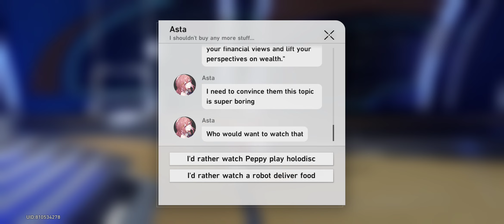EPISODE 52: HOOK'S TREASURE & JUNJUN TEDDYBEAR!!! - Honkai Star Rail Gameplay